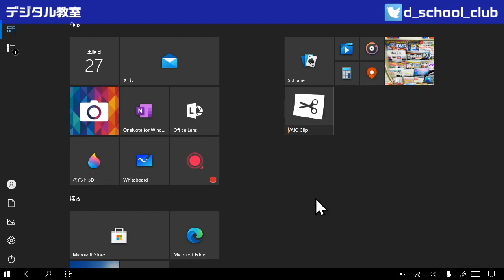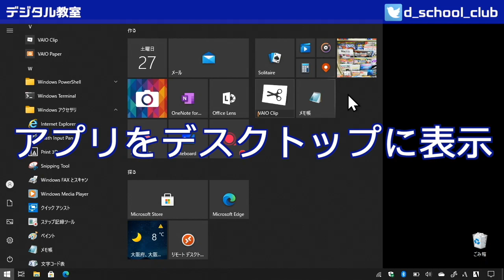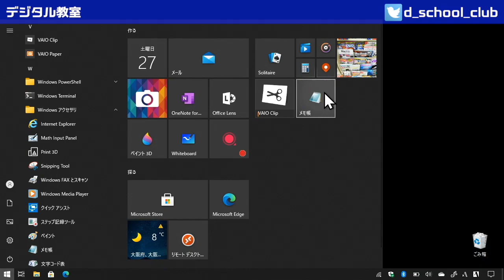【Windows】スタートメニューの基本構成【脱初心者】デジタル教室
デジタルグッズを使って日常を便利で快適に過ごせるように
何か1つでもプラスになる情報をお届けしたい！

システムエンジニアとしてシステム開発を20年以上、
そしてIT講師として10年以上、延べ1万人以上が受講している
デジタル教室がWindows脱初心者となるべく方法を分かりやすく教えます！

今回はWindowsのスタートメニュー！
スタートメニューの基本構成をしっかりと理解して
使い方を覚えておこう！

■ボッドキャストでしか聴けない話をしてますよ！